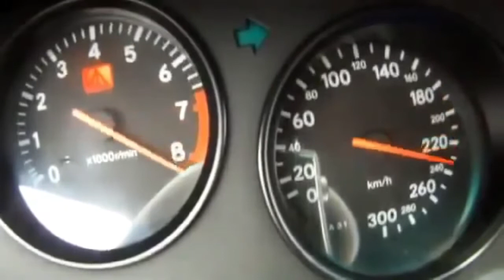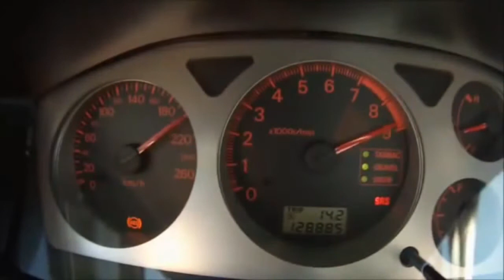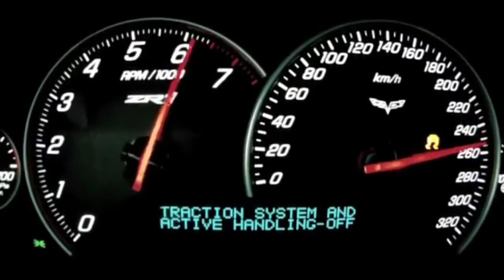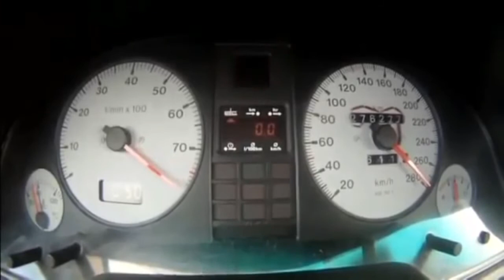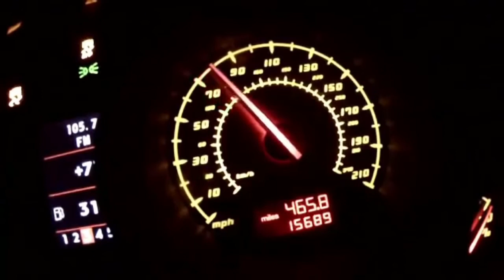Top brutal accelerations!!